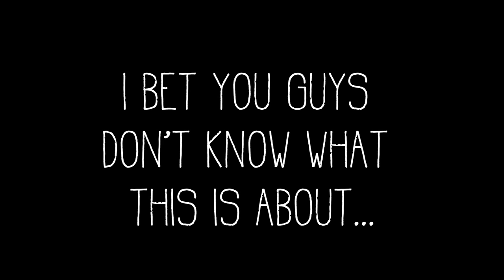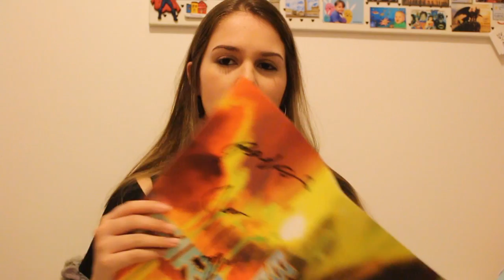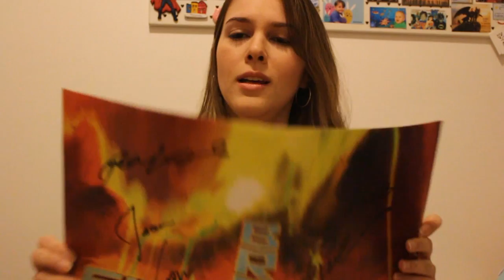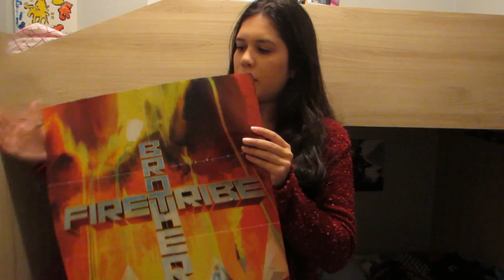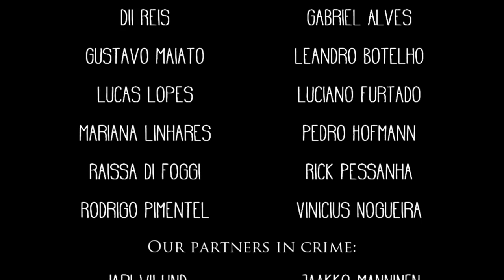Happy 15th year anniversary, Brother Firetribe!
Hey, guys, Brother Firetribe Brasil here! This year the wonderful finnish band Brother Firetribe is completing 15 years of existence! The brazilian fans organized a video to show to the band how important they are for us. We said how we met them, why we like and even sang our favorite songs! The band loved the video and we are so happy to know that our effort was recognized. We did this with all our hearts!

I don't know how to edit videos so well, so is not a complex video but the message that we wanted to pass was successfully received.

I would like to thank  all the participants that took a little time to record. Without you guys, this video wouldn't be possible!

Dii Reis
Gabriel Alves
Gustavo Maiato
Leandro Botelho
Lucas Lopes
Luciano Furtado
Mariana Linhares
Pedro Hofmann
Raissa Di Foggi
Rick Pessanha
Rodrigo Pimentel
Vinicus Nogueira

We also like to thank the amazing photographer Jaakko Manninen and Jari Wilund for showing the video to the band, thanks guys!

Credits of the photos:

ReZ photography
Dawn Irwin
Marika Tulivuori
Kari Carda Helenius
Jaakko Manninen
Ville Juurikkala
(if you saw your photo here but it doens't have your name on it, please send an e-mail to so we can properly credit you or leave a commentary)

Brother Firetribe is a finnish Hard Rock and AOR band born in 2002 in Helsinki. The band already has released four albuns: False Metal, Heart Full Of Fire, Diamond In The Firepit and the lastest one Sunbound. They are currently on tour in Europe, check all the dates at their website.

Pekka Ansio Heino - Vocals
Emppu Vuorinen - Guitars
Tomppa Nikulainen - Keyboards
Jason Flinck - Bass/Backing vocals
Hannes Pirilä - Drums